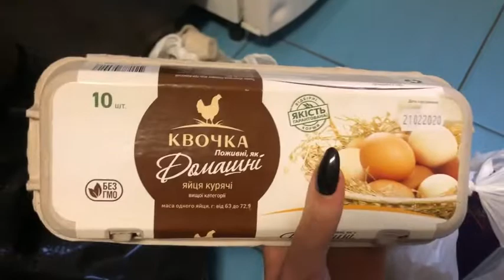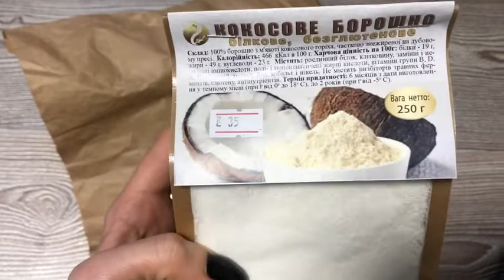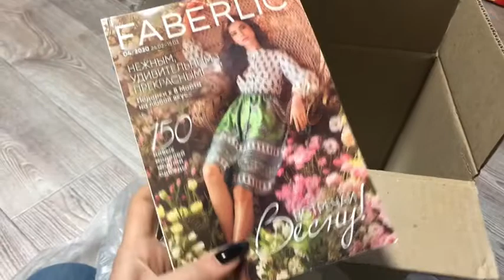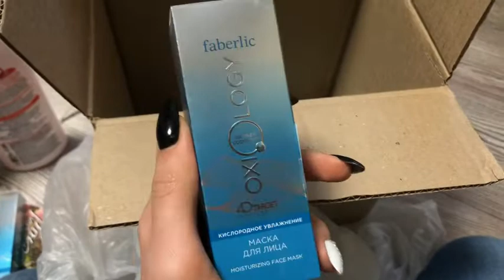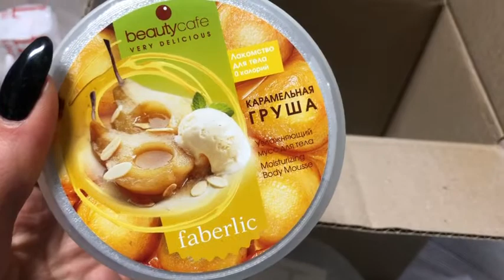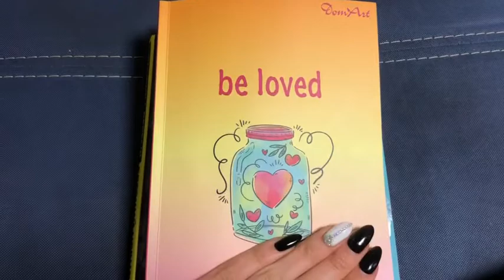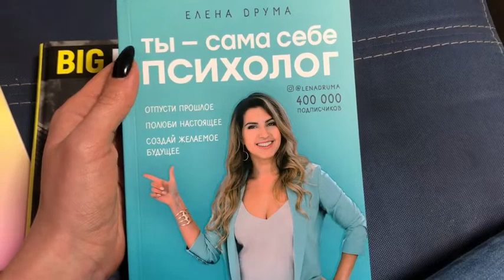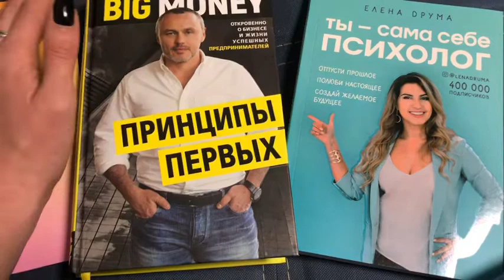Заказ faberlic/воскресный влог